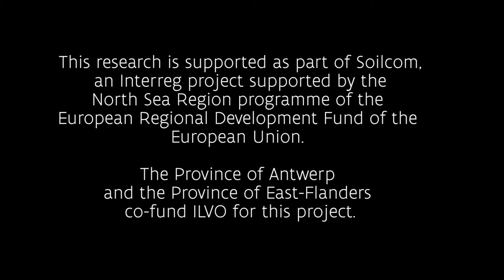compostkeerder ILVO for SOILCOM